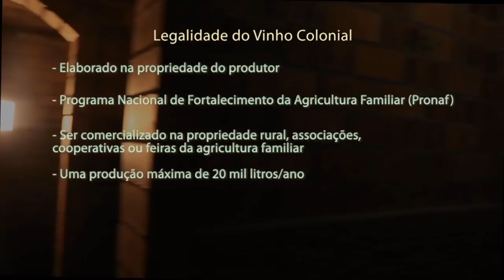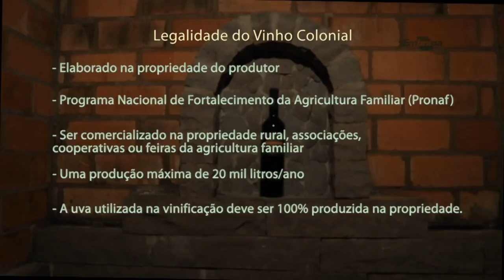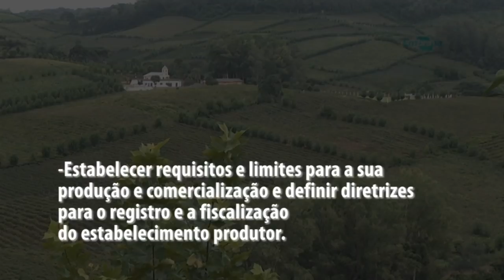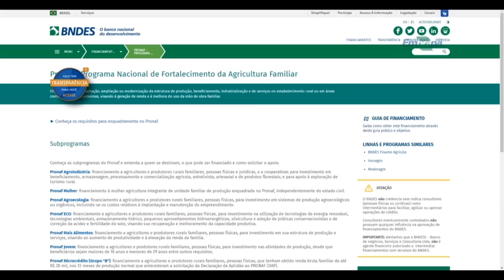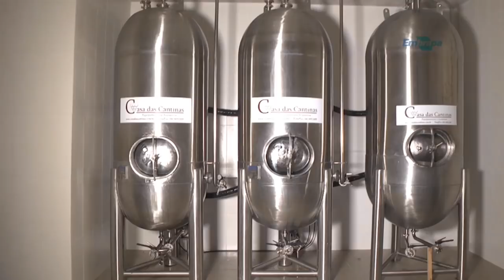Rio Grande Rural #1066 19/05/19 1º bloco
- Mitos e verdades do butiá
- Como legalizar o vinho colonial 1

Programa #1066